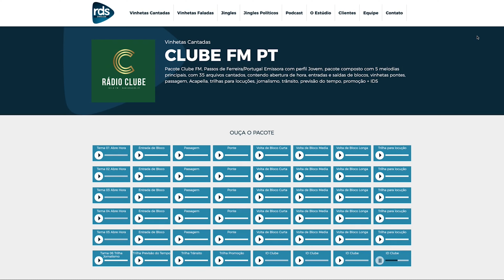RDS Jingles - Pacote de Vinhetas Cantadas "Clube FM PT 2024" (Todos os temas)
Pacote Clube FM, Passos de Ferreira/Portugal.

Emissora com perfil Jovem, pacote composto com 5 melodias principais, com 35 arquivos cantados, contendo abertura de hora, entradas e saídas de blocos, vinhetas pontes, passagem, Acapella, trilhas para locuções, jornalismo, trânsito, previsão do tempo, promoção + IDS.